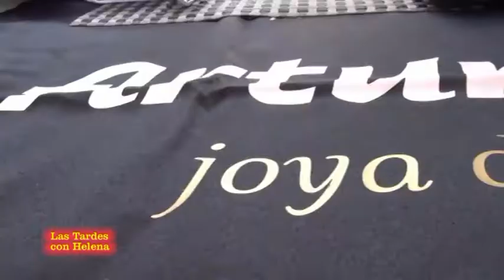Marbella Luxury Arturo Sanchez presenta el Jamón mas caro, entrevista de Helena Olaya a J. Angel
Arturo Sanchez presenta en Marbella Luxury el Jamón mas Caro,4.000 euros la pieza
hemos tenido el privilegio de saborearlo y hacerle un entrevista a José Angel Muñoz Ruiz